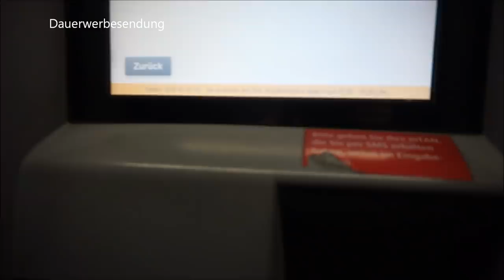VLOG | ZAHNSPANGE kommt raus!! | Kieferorthopäden Termin || Mama mit 18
2-piece Lovely I LOVE DAD Elephant Baby and Dad Print Bodysuit and Red Skirt Set
2-piece Cute Elephant Appliqued Striped Top and Pants Set for Baby Boy

Packstation:

Maggie Bellmann
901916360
Packstation 106
23623 Ahrensbök

Kamera Nr 2: